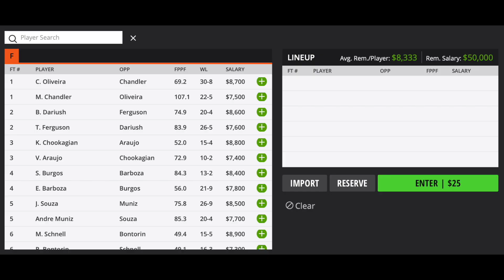OFFICIAL UFC 262 PREDICTION: Oliveira vs Chandler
Minimum $5 deposit required. Winning a contest on DraftKings depends on knowledge and exercise of skill. Available to play for free. Residents of AZ, HI, ID, LA, MT, NV and WA not eligible to play in paid contests. Not a gambling website. for information regarding responsible gaming. Must be at least 18 years or older. Higher age limits may apply in some states. Void where prohibited. for details. I am a promoter at DraftKings and am also an avid fan and user (my username is sonnench) and may sometimes play on my personal account in the games that I offer advice on. Although I have expressed my personal view on the games and strategies above, they do not necessarily reflect the view(s) of DraftKings and I may also deploy different players and strategies than what I recommend above. I am not an employee of DraftKings and do not have access to any non-public information.

Chael Sonnen gives his official UFC 262 prediction for Oliveira vs Chandler on this episode of Beyond the Fight.